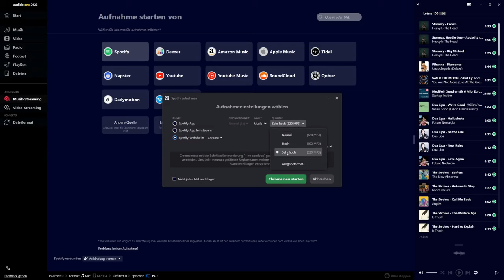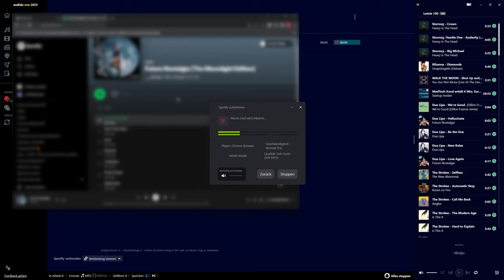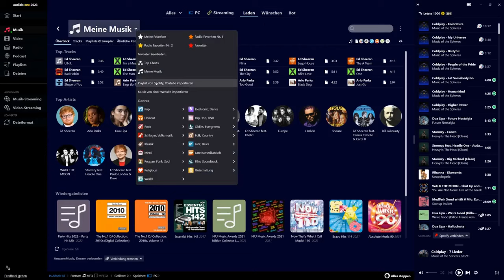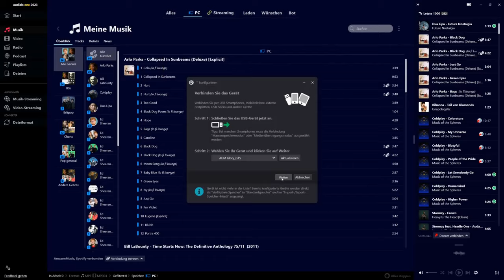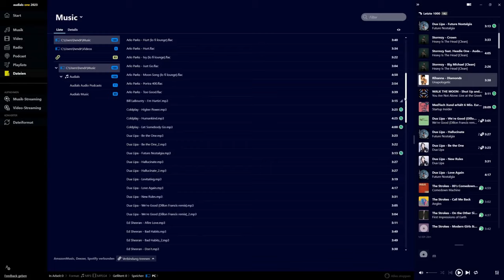Musikgenuss mit Audials One 2023 In diesem Video lernen Sie die Musikfunktionen kennen.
Musikgenuss mit Audials One 2023 oder Audials Music 2023
In diesem Video lernst du kennen, über welche Musik-Funktionen Audials 2023 verfügt.